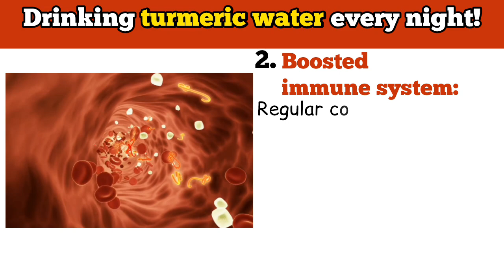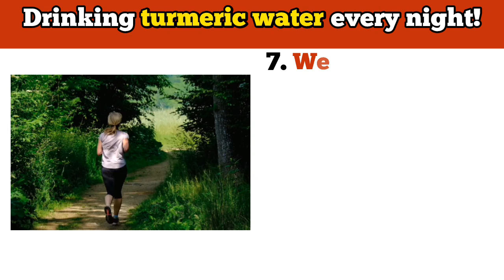✅💥 10 amazing effects of drinking Turmeric Water every night!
📝CHAPTERS:
0:00 Intro
0:04  Anti-Inflammatory Benefits
0:15  Boosted Immune System
0:26  Improved digestion
0:35 Enhanced Skin Health
0:44 Detoxification
0:55  Joint pain relief
1:05 Weight management
1:15 Better sleep quality
1:28 Heart Health Support
1:37 Mood enhancement
2:01 Outro

Music powered by Breaking Copyright:
Orchestral Trailer P..